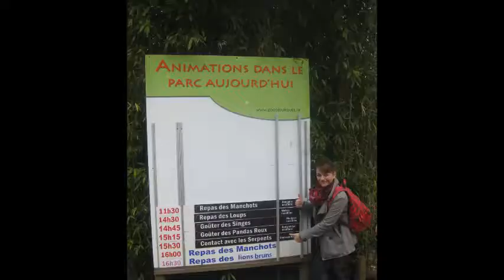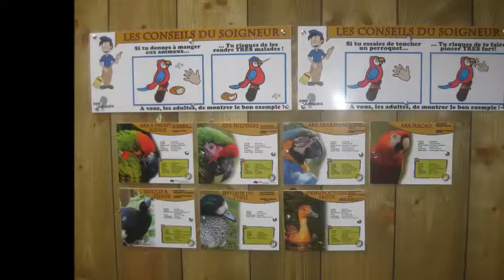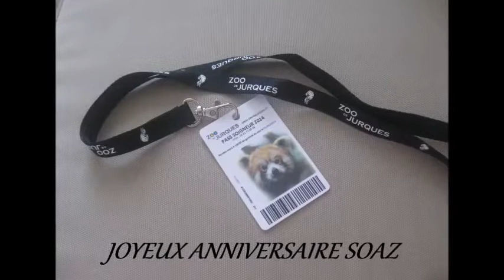Soaz et Vivi dans: Jurques Soigneurs 2014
Pass soigneur Zoo de Jurques

1er juin 2014